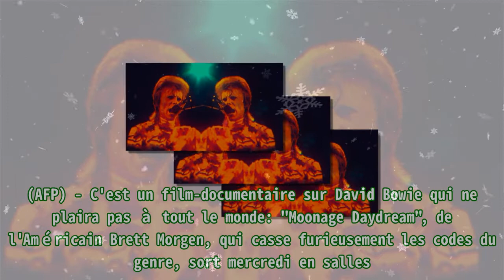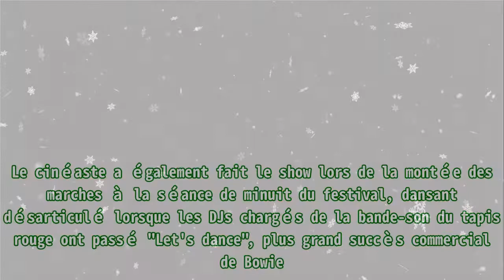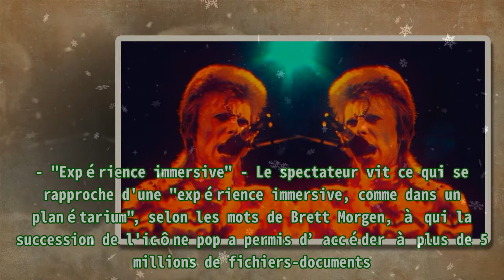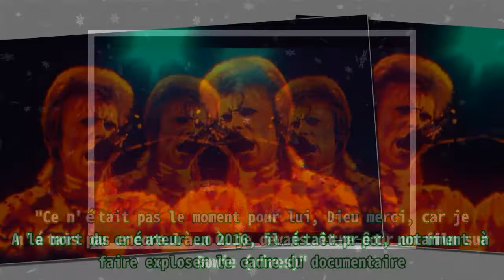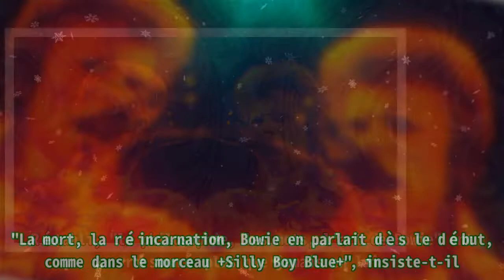"Moonage Daydream", documentaire extra-terrestre sur David Bowie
,bande annonce,
"Moonage Daydream", documentaire extra-terrestre sur David Bowie (AFP) - C'est un film-documentaire sur David Bowie qui ne plaira pas à tout le monde: "Moonage Daydream", de l'Américain Brett Morge